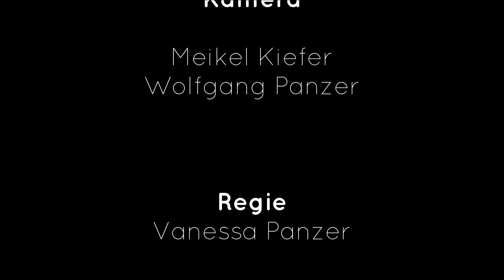29. August 2021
Dreharbeiten in der Bäckerei Café Pape 2021